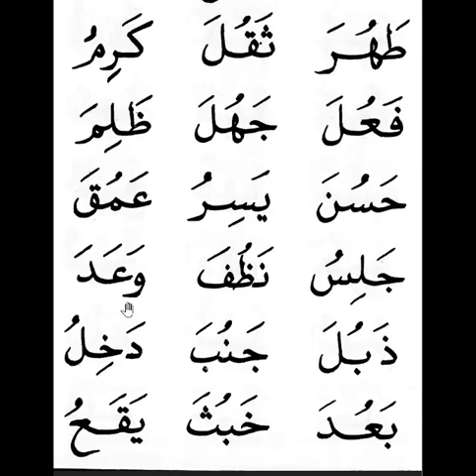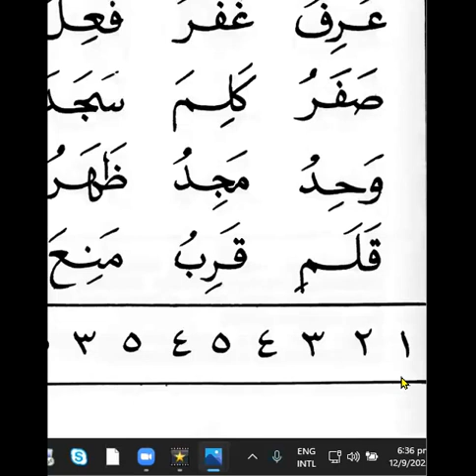Qiraati 1: pg 51